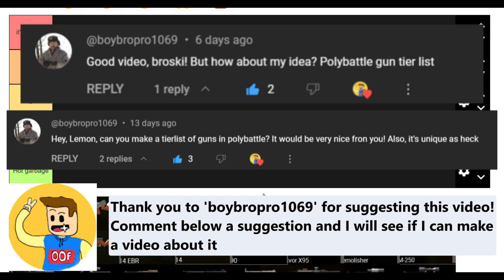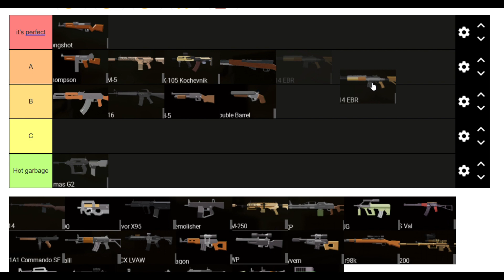The ULTIMATE Polybattle weapons TIER LIST | feat. @anyname1372 !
Today I made a tierlist with great friend of the channel and also another Polybattle YouTuber, anyname. (@anyname1372 ). Please consider checking out his videos! He is higher ranked than me lol. Anyways both of us decided to create a polybattle weapons tier list. And maybe we might make some more tier lists in the future about polybattle, including maps, vehicles and knives. The difference with doing a Top 5 video is that we only get a few seconds to overview the gun instead of in depth, so it makes it more interesting. Enjoy the video :D

My next upload will be on:
 -Short video: 19th September (Tuesday) (1pm)
- Next full length video: 23rd September, Blackhawk rescue mission!

Hello, if you are reading this, that means you are a hard-core LEMMY LEMON fan... therefore, I want to tell you a secret. I am currently developing an Official LEMMY LEMON game! It will be released sometime in December. In the game, you will also be able to meet me 🤫🤫🤫🤫🤫🤫🤫🤫🤫🤫